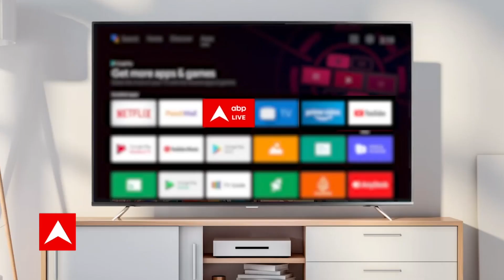‘मोदी-मोदी’ का नारा लगाने वालों को Rahul Gandhi ने दी फ्लाइंग किस। Bihar News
Congress Bharat Jodo Yatra: राहुल गांधी के नेतृत्व में कांग्रेस की भारत जोड़ो यात्रा (Bharat Jodo Yatra) इन दिनों राजस्थान में है. इस बीच भारत जोड़ो यात्रा के दौरान मोदी-मोदी के नारे लगने लगे... 'मोदी-मोदी' के नारों की आवाज आते ही पहले राहुल गांधी और कांग्रेस नेताओं ने इन लोगों को यात्रा में शामिल होने के लिए कहा, लेकिन जब वह शामिल नहीं हुए तो राहुल ने इन लोगों को फ्लाइंग किस (Flying Kiss) दी...